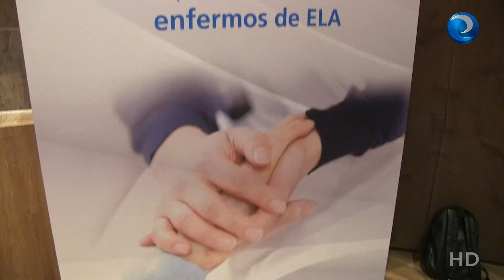ELA, una enfermedad todavía invisible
La Fundación Bancaria La Caixa y la Fundación Francisco Luzón contra la ELA han unido sus fuerzas en un acuerdo de colaboración para impulsar actuaciones asistenciales e investigaciones científicas dirigidas a mejorar la calidad de vida de los pacientes afectados de ELA